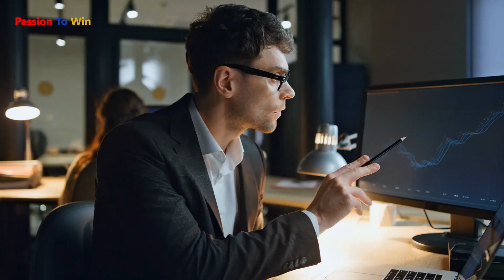BELIEVE IN YOURSELF | Where Are You Going | Have Direction In Life | Challenge Yourself | Les Brown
Believe in yourself and have direction in your life. Have faith over fear and become a true believer in your own potential. Learn to challenge yourself, believe in your potential, and step out of your comfort zone to achieve your goals. Let faith triumph over fear! Where are you going?

MILLIONAIRE & BILLIONAIRE WISDOM

SELF-HYPNOSIS AUDIO PROGRAMS
(Reprogram Your Subconscious)

SPEAKER: Les Brown is one of the world's best motivational speakers.

CREDIT: Les Brown for opening our eyes to this valuable information.

► Whether you're an Entrepreneur or someone interested in Making Money, Health and Fitness, or Personal Development, there are always heaps of new ideas and wisdom for you. We also offer information regarding Relationships, Time Management, and Psychology. There's something here for everyone!

Music Used - Eternity